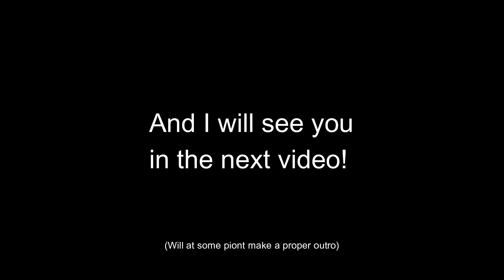Conf. States of America 1861 - Age of Civilizations Americas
Just playing the the Conf. States just because of the situation you start in with the U.S. and being smaller than them as well.